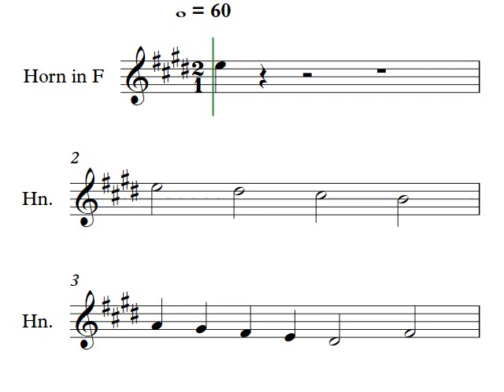Unit 5 Letter O